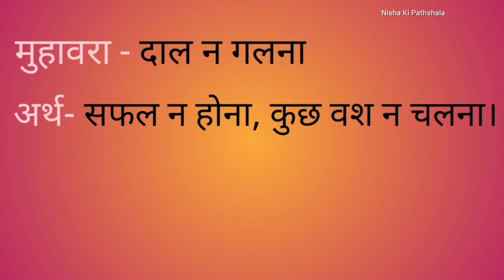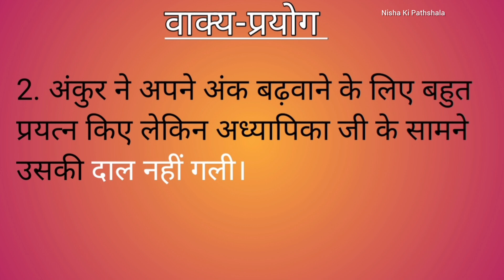Idiom-23 Daal Na Galna l दाल न गलना मुहावरे का अर्थ और वाक्य में प्रयोग l Hindi Grammar l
दाल न गलना
दाल न गलना मुहावरे का अर्थ
दाल न गलना मुहावरे का वाक्य प्रयोग
दाल न गलना मुहावरे का अर्थ और वाक्य प्रयोग
सभी परीक्षा में पूछे जाने वाला मुहावरा
हिंदी मुहावरे
अर्थ और वाक्य प्रयोग
हिंदी व्याकरण
idiom Dal n galna
Dal n galna muhavare ka arth likhiye
Dal n galna muhavare ka arth aur vakya